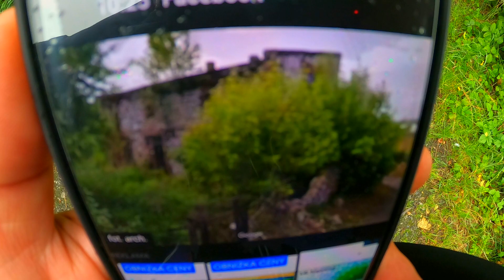Sosnowiec Zagórze Nawiedzony Dom......